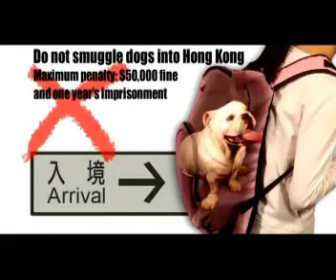Prevention of Animal Rabies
Voice Over:
You don't want to see them suffer from rabies!
This disease is dangerous to dogs and humans.
We must not let it occur in Hong Kong!
To prevent rabies,

Super: Vaccination against rabies

Voice Over: the best way is to get your dog vaccinated, licensed and microchipped.

Super: Have your dog neutered

Voice Over: Take your dog to a vet for neutering.

Super:
Do not smuggle dogs into Hong Kong
Maximum penalty: $50,000 fine and one year's imprisonment

Voice Over: Don't smuggle dogs into Hong Kong

Super: Do not buy pets from hawkers

Voice Over: or buy pets from hawkers.

Super: Do not feed stray dogs

Voice Over:
And don't feed stray dogs.
Do the right thing, prevent rabies.

Super:
Agriculture, Fisheries and Conservation Department